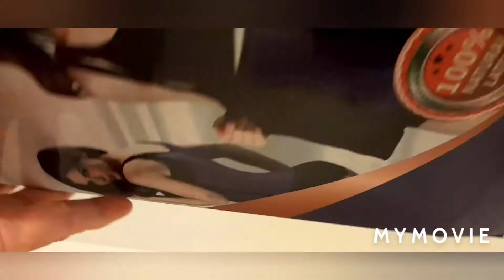Amola's tv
a trailer for unboxing orders online